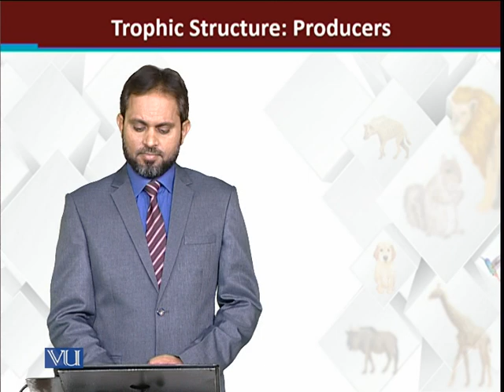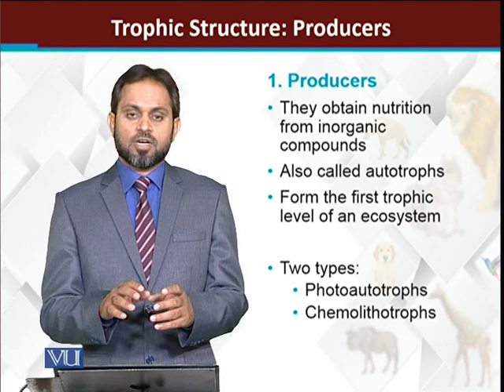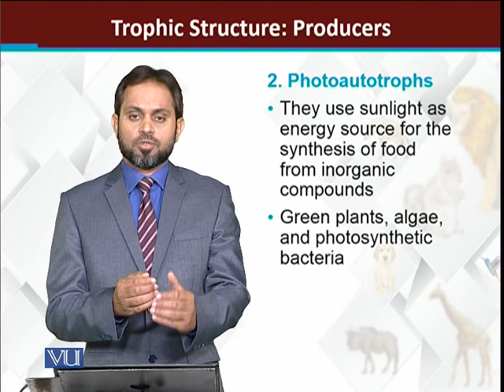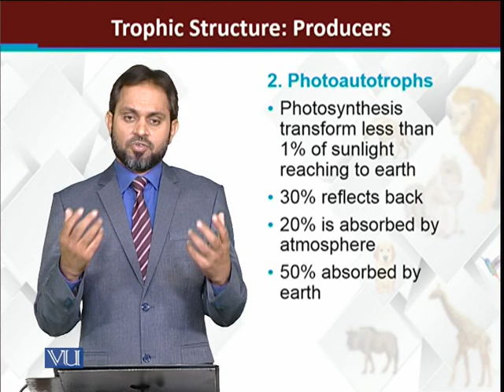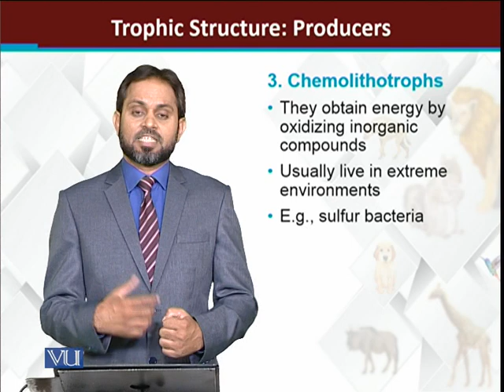Trophic Structure: producers | Principles of Animal Life-I | ZOO514T_Topic230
Topic230: Trophic Structure: producers
by Dr. Muhammad Tariq Zahid